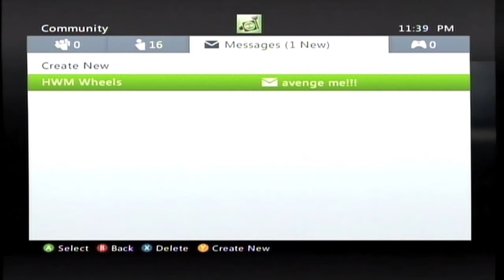Oboe Plays: Halo 4 Part 5 (Reclaimer)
To prepare for the release of Halo 4 four friends (HWM Icebird, HWM Brickfungus, HWM Wheels, and OboeCrazy) decided to play through all of the Halo games in chronological order.  Mics recorded, only a few edits to keep the gameplay coming, and a healthy dose of shenanigans, we honk our way through the Halo Universe.

Thanks to Bungie, 343, and Microsoft for amazing games and thanks to the Halo Wheelmen  and specifically HWM Icebird for coordinating this event.

I'll go activate Laffy...wait, I mean Lasky. Brick and Oboe dance with a Wraith. Then get killed by our own Mammoth.  When it wants to the Mammoth can haul ass!  Oboe is too busy getting the objective to get the fun stuff, and then is splattered by the Mammoth AGAIN. Death by elevator jumping.  A cutscene glitches and fails, we loose Wheels, and now Oboe heads towards the light. Bird helps Brick get an achievement for Wraith jacking, getting payback for our Wraith dance failure from earlier.